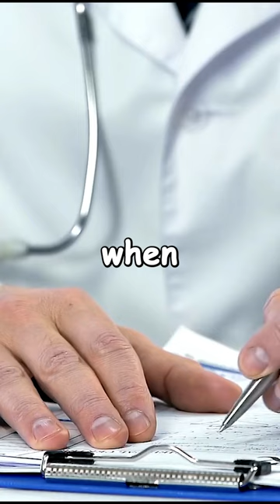Mao Zedong Had Affairs With Teen Girls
According to several sources, including Mao's personal physician, Li Zhisui, and an alleged sexual partner, Mao Zedong had sexual relationships with underage girls. One source claims that Mao had a special bed made for him with one side raised higher than the other, where he would have intercourse with young peasant girls brought to him on a daily basis. Another source alleges that Mao began a sexual relationship with a 14-year-old girl in 1962, who was part of a cultural troupe that entertained Mao and other high-ranking officials.

It's worth noting that while Mao is accused of having sexual relationships with underage girls, there is no evidence to suggest that he was a pedophile, which is defined as someone who is sexually attracted to prepubescent children. Instead, Mao is said to have preferred virgins, and was particularly drawn to younger girls.

It's also worth mentioning that Mao was a champion of women's rights early in his career, and wrote essays attacking the arranged marriage system and the treatment of women in families. However, his actions later in life are at odds with this early advocacy.

How many times did Mao get married?
Mao Zedong was married four times [2]. His first wife was Luo Yixiu, whom he married in 1920. His second wife was Yang Kaihui, whom he married in 1921. His third wife was He Zizhen, whom he married in 1930. His fourth wife was Jiang Qing, whom he married in 1939.

Did Mao have kids?
Yes, Mao Zedong had several children. With his first wife Luo Yixiu, Mao had a son named Anying, who was killed during the Korean War. With his second wife Yang Kaihui, Mao had five children, of which three survived infancy: a son named Anyuan and two daughters, Li Min and Li Na. With his third wife He Zizhen, Mao had a son named Anlong and a daughter named Annan [1][2].

What was the relationship between Mao and Zhou Enlai?
Zhou Enlai was one of Mao Zedong's closest allies and colleagues. Zhou played a key role in the Chinese Communist Party and in the early years of the People's Republic of China. He served as China's premier and foreign minister for many years and was a skilled diplomat. Zhou was also known for his loyalty to Mao and his ability to balance competing factions within the Communist Party. Despite their close relationship, Mao and Zhou had their share of disagreements, particularly during the Cultural Revolution [6].

What is Mao Zedong most famous for?
Mao Zedong is most famous for being the founding father of the People's Republic of China and for his leadership of the Chinese Communist Party. Mao led the Communist Party to victory in the Chinese Civil War and established the People's Republic of China in 1949. He served as the Chairman of the Communist Party of China from 1943 until his death in 1976. Mao's policies, including the Great Leap Forward and the Cultural Revolution, had a significant impact on China and the world. He remains a controversial figure, with some seeing him as a hero and others as a dictator responsible for widespread human rights abuses [7].

Which Chinese emperor had 17 wives?
The Chinese emperor who had 17 wives was Emperor Qianlong (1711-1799) of the Qing dynasty. Qianlong had many wives, but his most well-known wife was Empress Xiaoxianchun, whom he loved deeply. She died at a young age, and Qianlong was said to have been deeply affected by her death [source].

How many wives could a man in ancient China have?
In ancient China, wealthy men could have multiple wives and concubines. The number of wives and concubines a man could have depended on his social status and wealth. For example, during the Han dynasty (206 BCE-220 CE), emperors were allowed to have up to